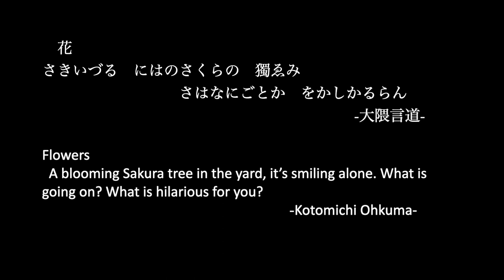[HD] Crystal Art Gem "花笑み ver/Sakura Smiling ver.1"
高画質版です。
An HD version of the video uploaded before.

花
さきいづる　にはのさくらの　獨ゑみ　さはなにごとか　をかしかるらん
大隈言道

Flowers
A blooming Sakura tree in the yard, it’s smiling alone. What is going on? What is hilarious for you?
Kotomichi Ohkuma